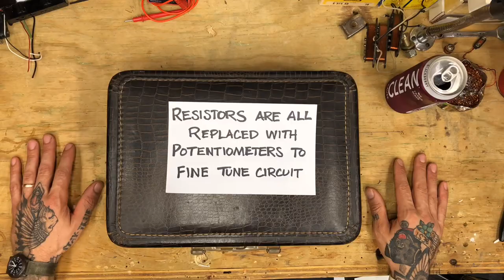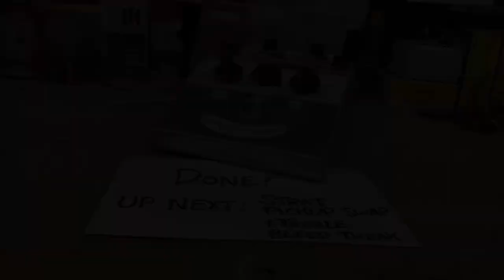Eric Tessmer - Workbench Cam - Fuzz Tester: Basic Build Walk-Through & Adding Test Probe Points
Quarantine has me burning through a veritable cornucopia of back-logged repairs on my touring rig, maintenance work on guitars & pedals and just my normal habits of chasing whatever sonic dumbassery my lopsided mind concocts to subject my gear to.
I made this fuzz tester a year or two ago (I forget at this point). I wanted something I could plug any pair of positive ground transistors into and within minutes, adjust the circuit on the fly until I dug what I heard, then pull the transistors, populate a board with components with corresponding identical values and, BOOM! -new fuzz pedal. It’s been a fun little toy to play with and it’s “built” a few fantastic pedals for me and for a while we even took it on the road with us since I could tune my fuzz tone quickly to any room/temp/humidity/cosmic debris quotient/etc.
Any fuzz-ambitious individual will recognize that, with such a test circuit, many random transistors found in the massive expanse of consumer electronics can be worked into a fuzz circuit. Not only that, but many thousands of dollars are to be saved by the ‘player’ by achieving optimal fuzz results without paying astronomical ‘collector’ prices for vintage effects with the same basic circuit.
I apologize that I didn’t delve into sound clips of this device in action, nor did I attempt to explain how a fuzz pedal works. There are plenty of websites that can explain the basic function of a fuzz circuit in relation to transistor manipulation far better than I could and my intent here was to scratch off items on my to-do list, while showing how simple the construction of a simple fuzz circuit tester can be.
Be safe, wash your hands!
~e